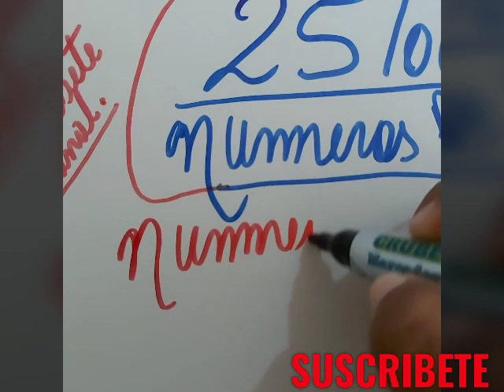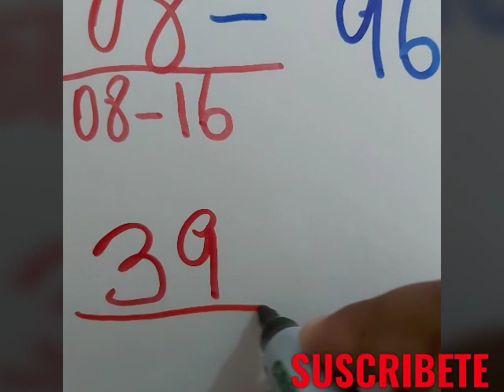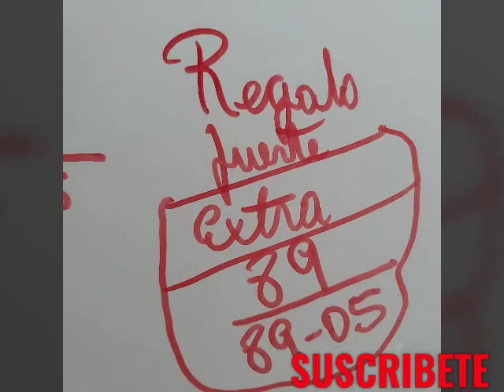NUMEROS PARA HOY 25 DE JUNIO PARA TODAS LAS LOTERIAS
Loterías
Lotería channels
Lotería correntina
Lotería Chaqueña
Lotería Cauca
Lotería de Medellín último sorteó
Loterías electrónica
Loterías estras
Lotería electrónica  de visa de diversidad
Lotería. Frorida
Lotería Gana
Lotería huaila
Lotería juguetes
Loterías mexicana
Lotería Manizales
Loterías mundiales
Lotería meta
Lotería mary Kay
Lotería matutinas

Lotería Panamá

Loterías Panameña